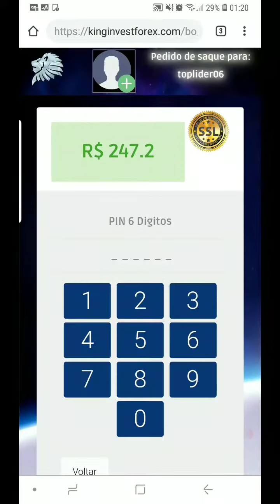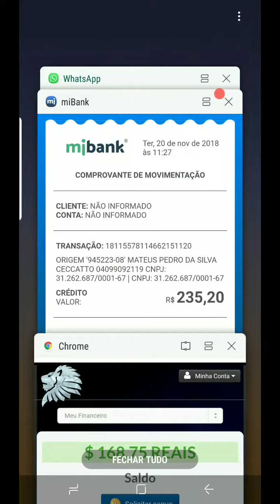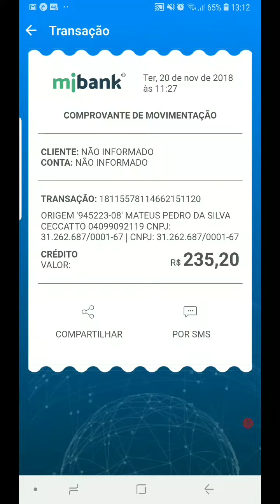1° SAQUE NA KING EXPLODIUU!!!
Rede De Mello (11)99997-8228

Link de cadastro King Invest Forex

Link de Cdastro T2xClub